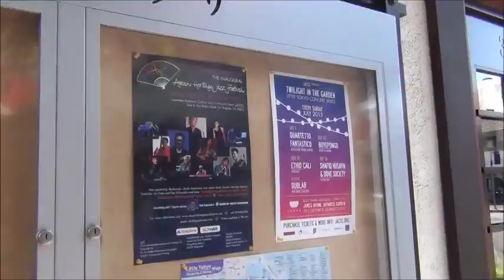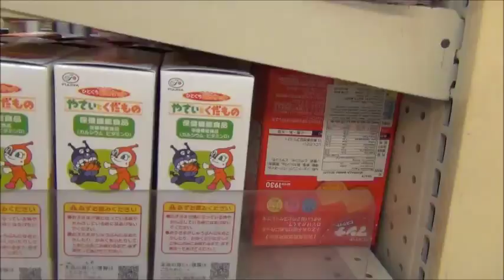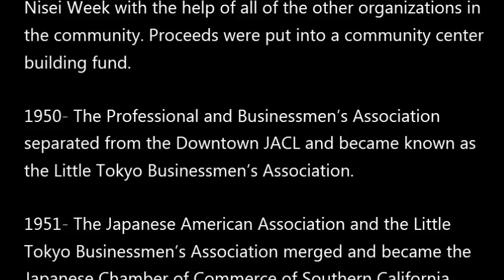LITTLE TOKYO IN LOS ANGELES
LITTLE TOKYO
IN
 LOS ANGELES
توکیو کوچک در لس آنجلس
یا ژاپنجلس
CAMERA:
FARZAD HASANI

EDITE:
FARZAD HASANI

REPORTER:
FARZAD HASANI

JUL 2015
LOS ANGELES

توجه :این ویدئو فقط برای تماشا روی کانال یوتیوب و اشتراک گذاری در شبکه های اجتماعی،منتشر شده است.استفاده از این ویدئو در سایر مدیاهای رادیویی و تلوزیونی باید با اجازه از تهیه کننده باشد.
NOTE :Only to watch the video on our YouTube channel and share on social networks, have been published.
Use this video on other radio and television media should be allowed to producer.